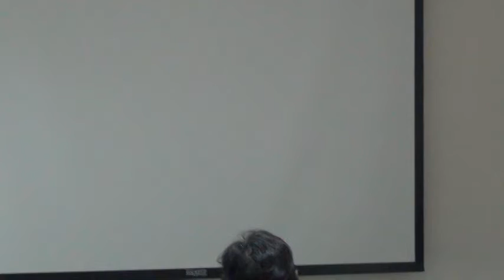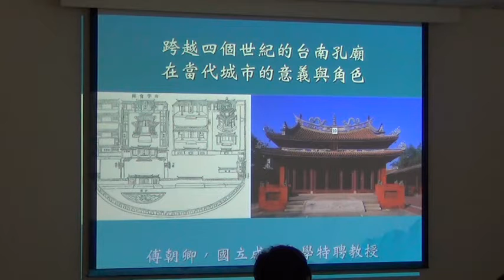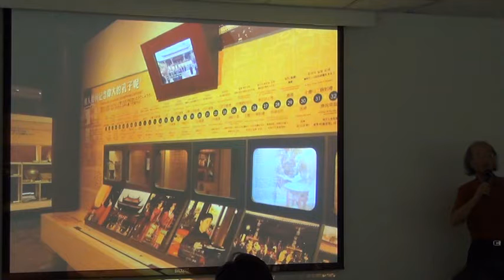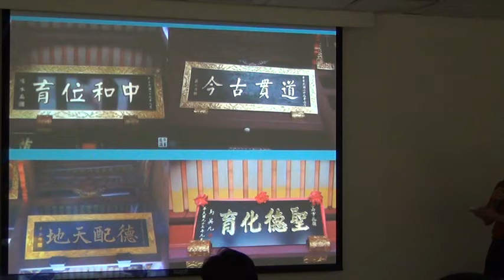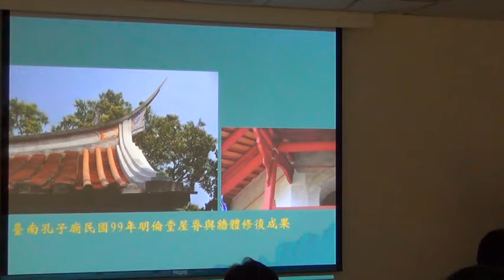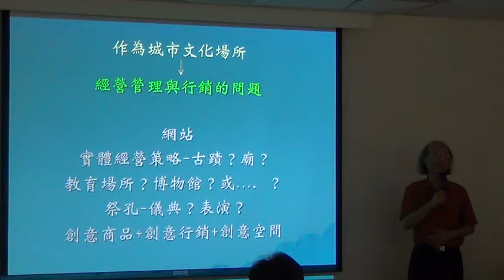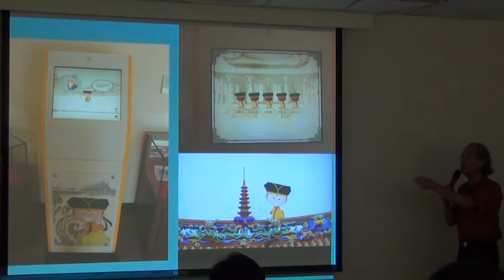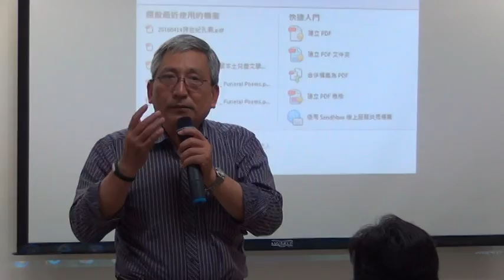2016年鳳凰城春夏台灣系列講座 第３６３場 2016０４１４週四18：50~20：50 主題：跨越四個世紀的臺南孔廟在當代城市的意義與角色；主講者：成大建築系特聘教授 傅朝卿先生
2016年鳳凰城春夏台灣系列講座-第３６３場-2016０４１４(週四)18：50~20：50 主題：跨越四個世紀的臺南孔廟在當代城市的意義與角色；主講者：成大建築系特聘教授 傅朝卿先生